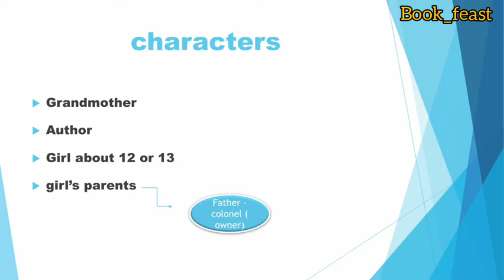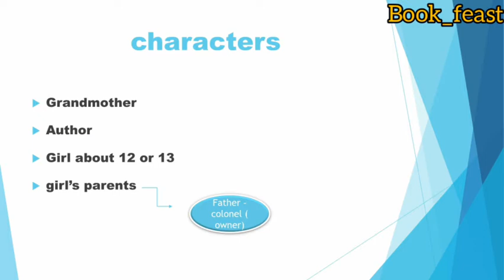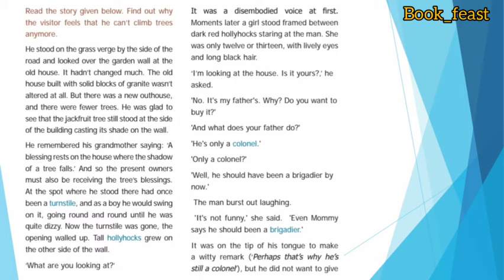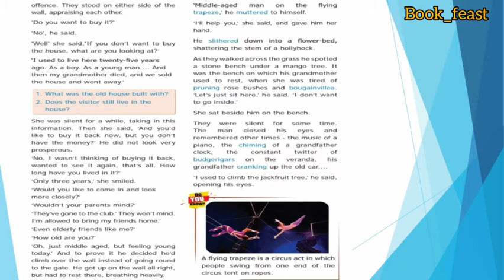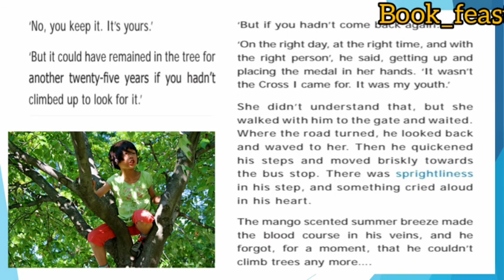Ruskin Bond | I can't Climb Trees Anymore | class 9 | Explained in English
Hey friends,
This video deals with the summary of "I Can't ClimbTrees Anymore", by Ruskin Bond

Greetings
with Regards,